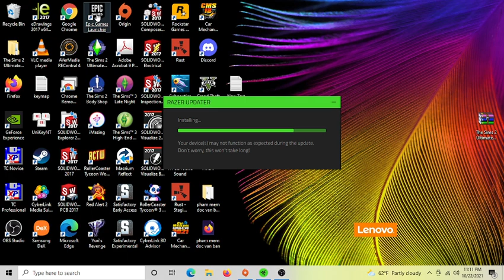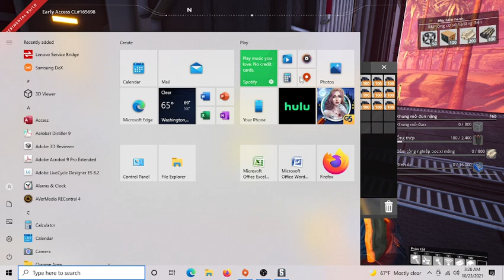Satisfactory Experimental 17